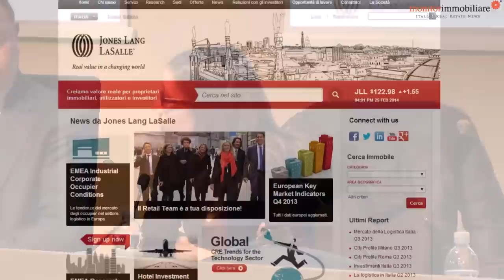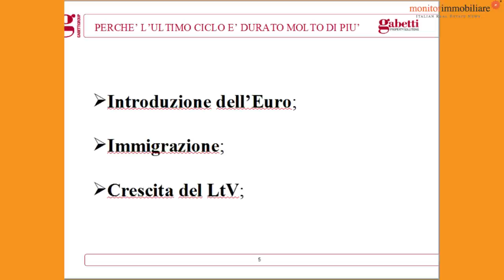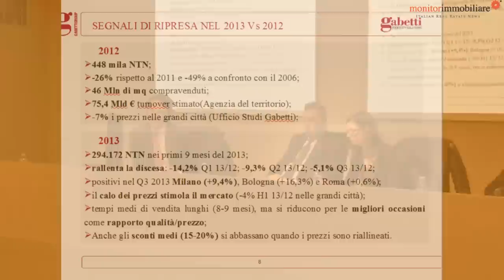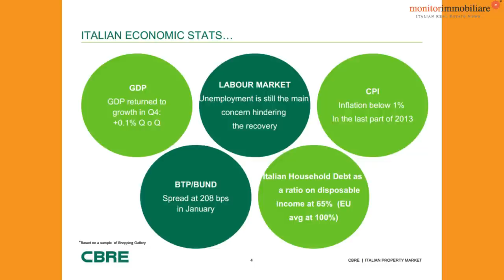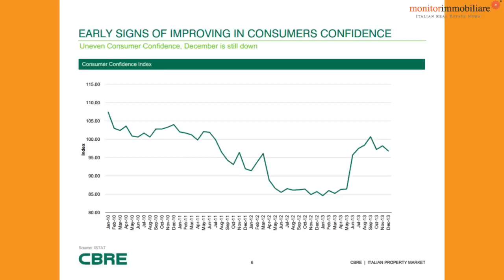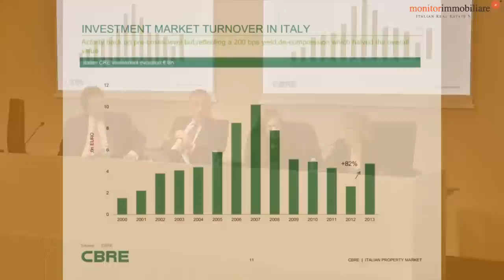I convegni di Monitorimmobiliare. Il video dell'incontro sulle previsioni di mercato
Si è aperto il nuovo ciclo di convegni InFormazione organizzati da Monitorimmobiliare. "Da dove riparte il mercato. Dati e indicatori per tracciare la rotta" è stato il tema del primo incontro - svoltosi il 24 febbraio 2014 - dedicato ai tre segmenti portanti del real estate italiano: uffici, retail e naturalmente residenziale